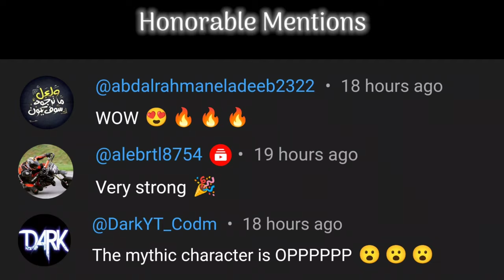*NEW* Mythic FFAR is Insane with these attachments - CODM Ranked MP - NinjaYT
Best FFAR Gunsmith for Multiplayer - Call Of Duty Mobile.
0:00 - Intro
0:19 - Gameplay
4:48 - Gunsmith 1 (44 Round Mag)
4:53 - Gunsmith 2 (38 Round Mag - Fast ADS)
4:57 - Gunsmith 3 (Red Dot Build)
5:03 - Honorable Mentions
5:13 - Outro

IGN : 秒ƝinjaYT
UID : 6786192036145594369